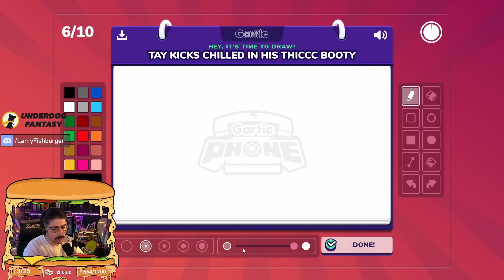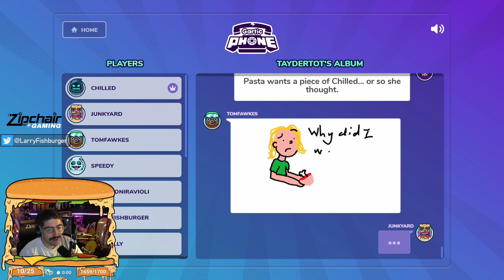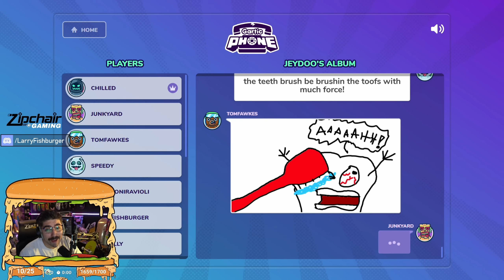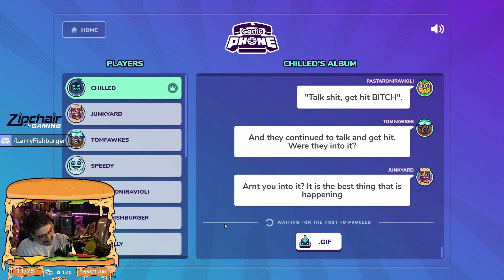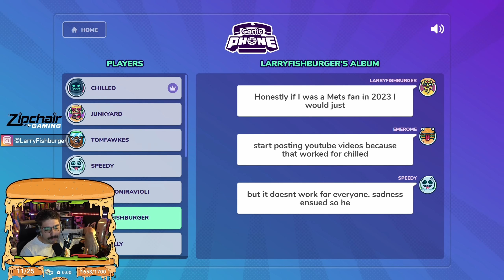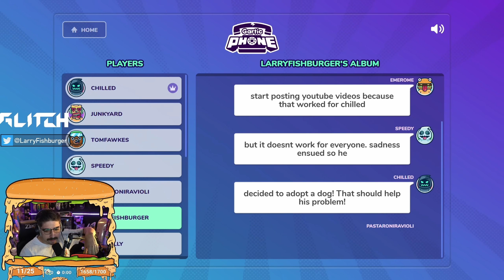The Most CURSED Drawings Ever - Funny Gartic Phone Moments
Hi Guys! In todays upload we have a very funny Gartic Phone session with some great friends. We played their illustration AND story modes to create some of the most cursed, and hilarious scenarios you will see in a Gartic Session. Some of us are incredible artists and the rest of us .. well lets say it gets pretty cursed haha. Hope you all enjoy!